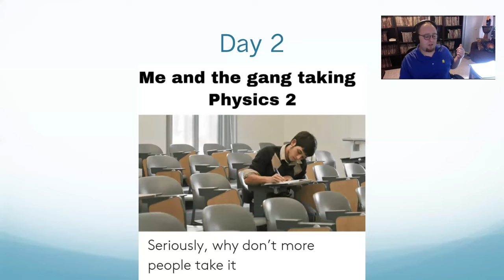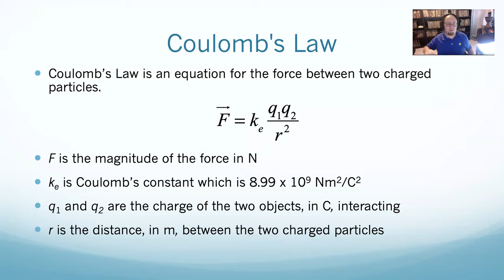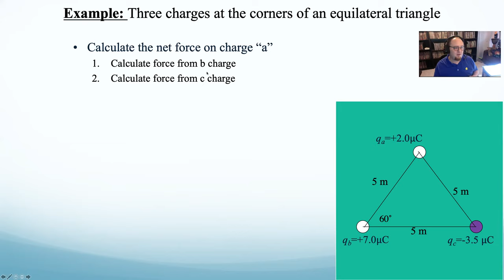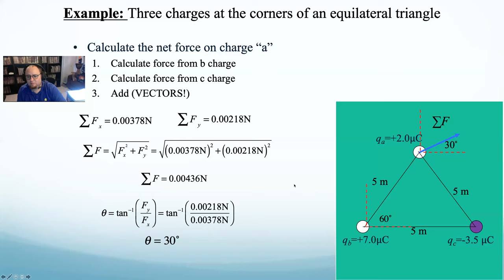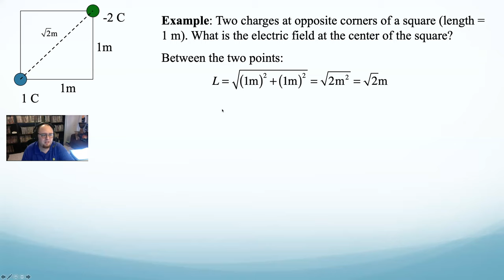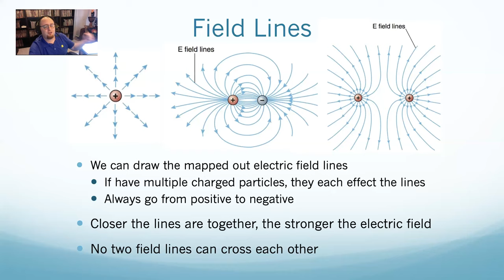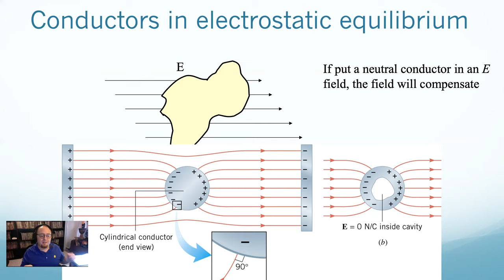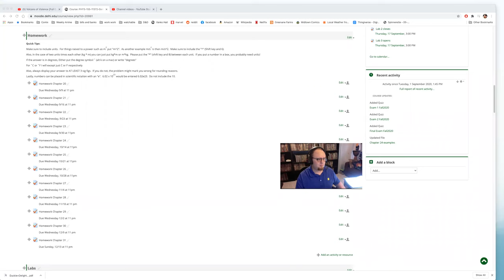PHYS155 Chapter 20 part 2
Electric Fields and Coulomb's Law